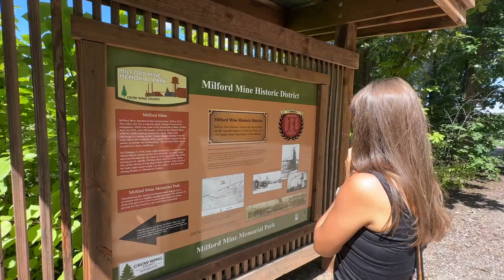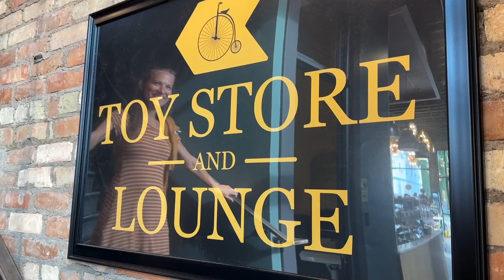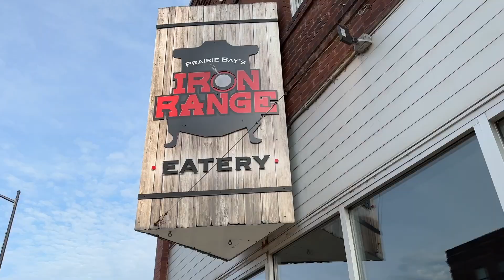Luke & Macai | 13 Year Anniversary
Crosby, MN at the Cuyuna Cove, 2023.